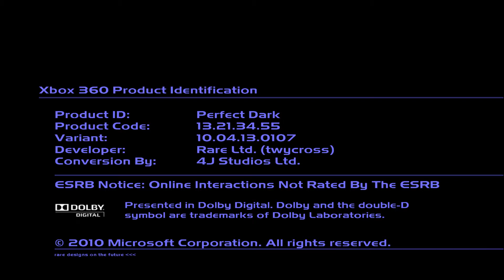Perfect Dark Walkthrough #1 (No Commentary)